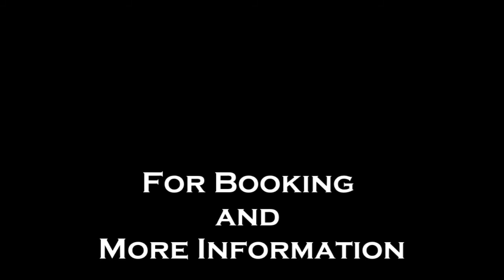DJ Log/ Wedding Video : 14 Hour Wedding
This is a DJ  Log / Wedding Video Done By My team  DJ Ridge Entertainment
Photography, Videography , DJ , and Lighting